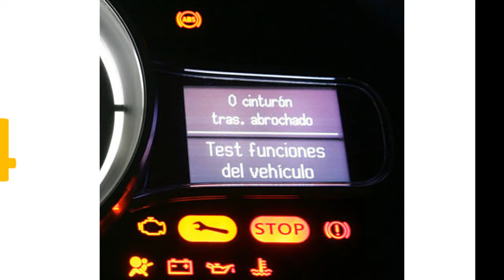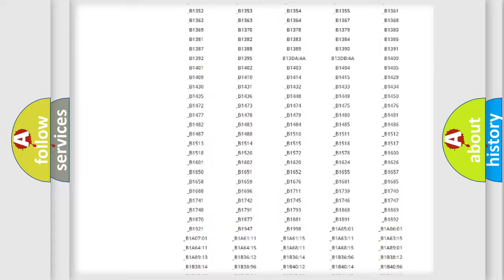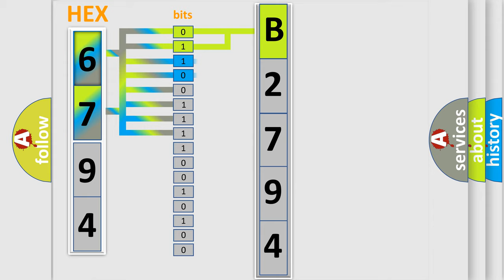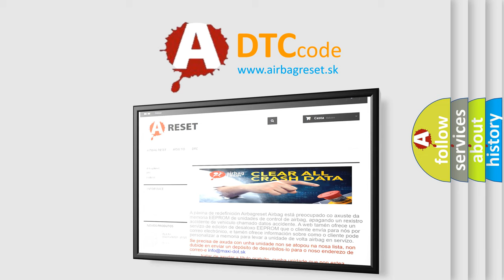DTC Toyota B2794 Short Explanation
Contents:
0:21 Basic DTC analysis according to OBD2 protocol standard.
1:48 Insight into programming
2:58 A diagnostically understandable description of the Diagnostic Trouble Code
3:05 Basic error definition

Make:
Toyota
Code:
B2794
Definition:
Anti-Lock Brake Module Internal - Program Memory Failure
Description:
Anti-lock Brake System (ABS) Module detected an internal error.